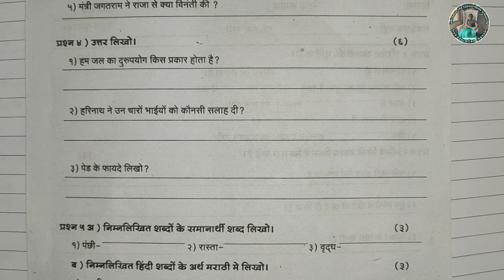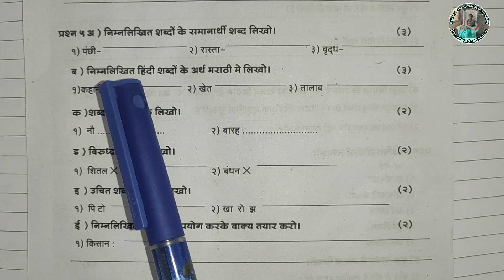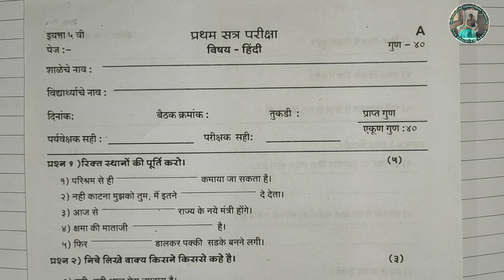इयत्ता 5 वी | विषय हिंदी | सराव प्रश्नपत्रिका | standard 5th practice question paper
sapnashomeschooling​ _free education This vedio is made for an educational purpose.